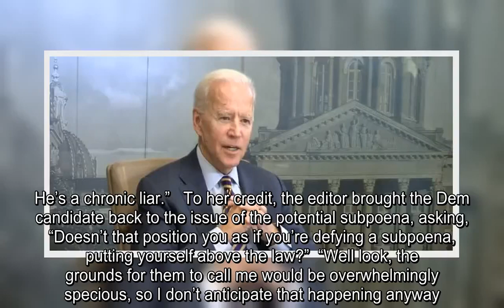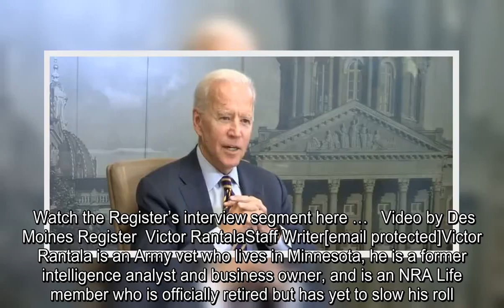✅ Biden says he won’t comply with Senate subpoena in Trump’s ‘obstruction of Congress’ impeachment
✍  Joe Biden, still trying to hide behind the tattered cloak of invisibility issued by the media to certain leftist politicians, confirmed he would not comply with any potential Senate impeachment trial subpoena.  The former vice president told the Des Moines Register editorial board on Friday that he would not honor a subpoena because it would “take the focus off” President Trump.  “Do you stand by your earlier statements that you wouldn’t comply if you were subpoenaed to testify in an impeachment trial before the Senate,” asked executive editor Carol Hunter, referring back to a statement he had made to NPR earlier in the month.   “Correct, and the reason I wouldn’t is because it’s all designed to deal with Trump doing what he’s done his whole life, trying to take the focus off him,” Biden proclaimed.  From there, he veered off into calling Trump attorney Rudy Giuliani, who has been investigating corruption in Ukraine involving Biden and his son Hunter, a “thug.”  “The issue is not what ...